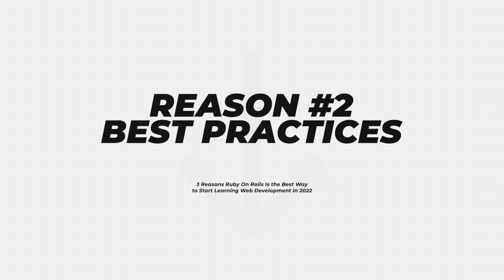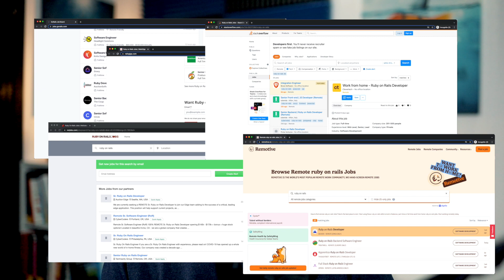3 Reasons Ruby On Rails Is the Best Way to Start Learning Web Development In 2022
With so many new languages popping up everywhere, it's hard to decide which one to pick up or if Ruby on Rails is still a good choice in 2022.

So if you're just starting out with learning how to code, or web development, or if you're leaning towards Ruby on Rails but you're not sure if it's a good choice, I hope this quick video will give you some answers.